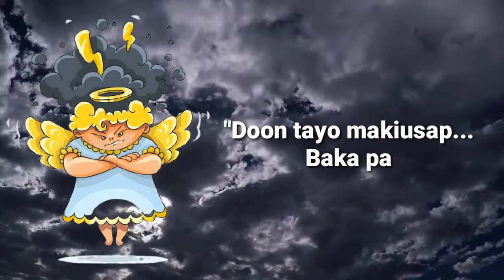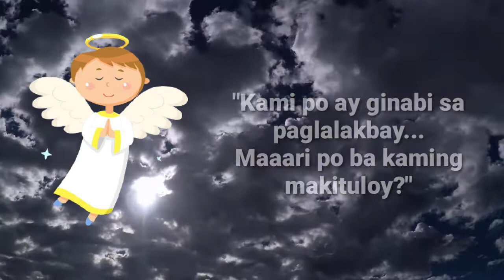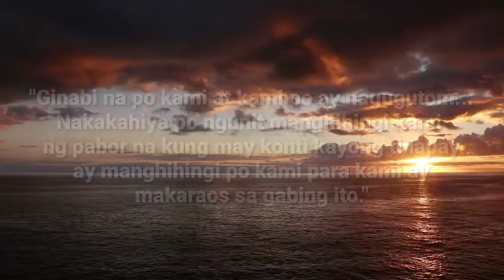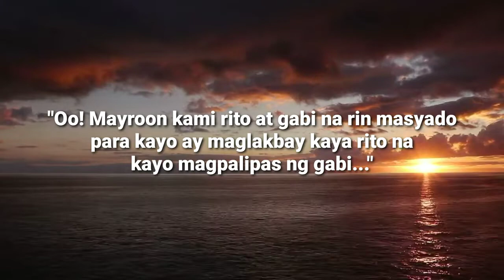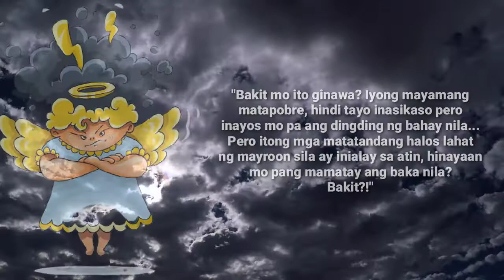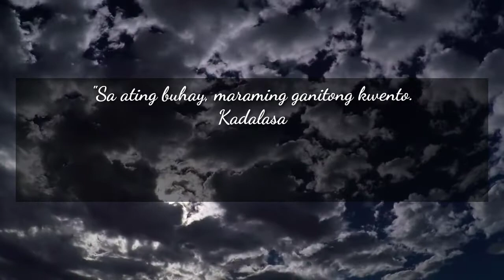Ang Dalawang Anghel | BOTICARIO TV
ang kwento ang hindi saakin